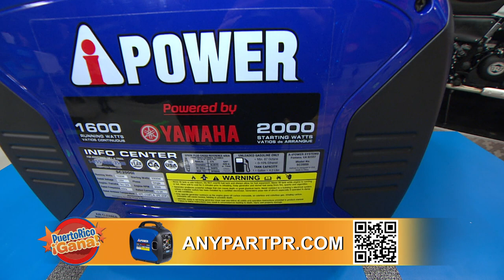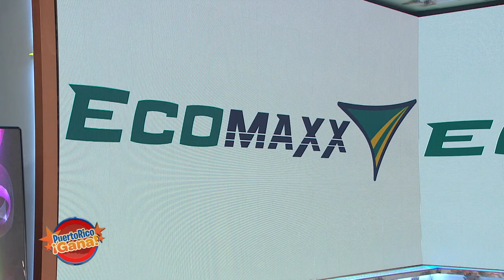Puerto Rico Gana - 08–3-2020- #2